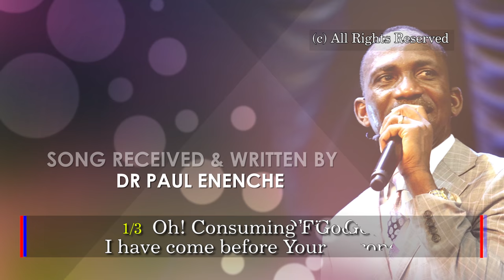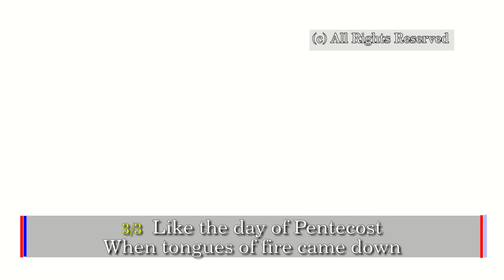LET IT FLOW - Dr Paul Enenche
1/3 Oh! Consuming Fire God
I have come before Your Throne
To be fired up Oh God

2/3 As with Isaiah of old
Touch me with Your flaming coal
So I can be useful Lord

3/3 Like the day of Pentecost
When tongues of fire came down
Tongues of fire fall on me